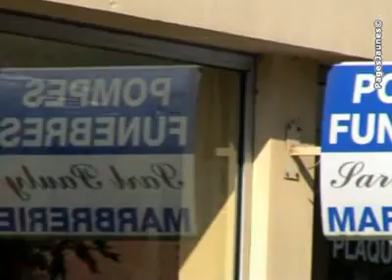Pompes Funèbres Pauly -Marbriers funéraires Muret 31600 Haut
Pompes Funèbres Pauly -Marbriers funéraires Muret 31600 Haute-Garonne  Situées à Muret, les Pompes Funèbres Pauly interviennent dans l'organisation complète des obsèques.   Disponibles jour et nuit sept jours sur sept, les Pompes Funèbres Pauly assurent des prestations de qualité dans un moment difficile, et vous soulage des formalités.   Avant et après les funérailles, nous organisons tout dans le moindre détail et selon vos volontés.   Nous avons également une activité de marbrerie, où nous proposons des modèles variés, vous avez le choix de granits Français ou étrangers ainsi que de nombreux articles funéraires, monuments et fleurs.   Nous vous proposons des contrat de